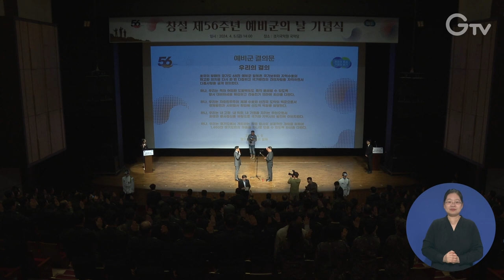제56주년 예비군의 날 기념식 개최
경기도가 5일 용인 경기국악원에서 약 300여명이 참석한 가운데 ‘창설 제56주년 예비군의 날 기념식’을 개최했습니다.

경기도 예비군 자원은 약 68만명으로 전국에서 최대의 규모를 자랑하며 통합방위의 핵심요소로서 경기도를 든든히 지켜주는 역할을 하고 있습니다.

기념식에서는 국가안보와 지역방위에 기여한 유공자에게 표창장을 수여하고, 전자현악팀 축하공연을 통해 예비군에 대한 감사의 마음을 전했습니다.